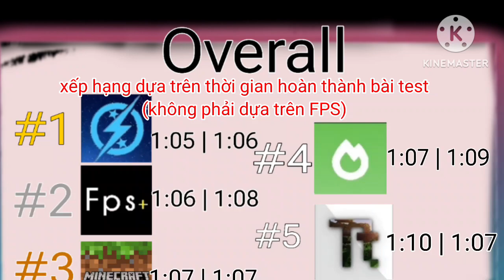So sánh hiệu năng của các Pack Giảm Lag !! ĐVCH